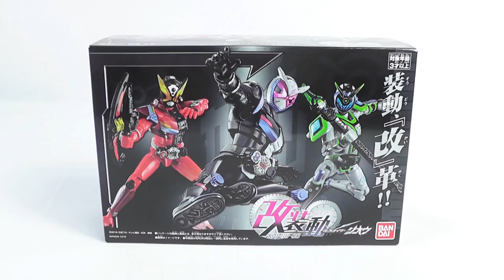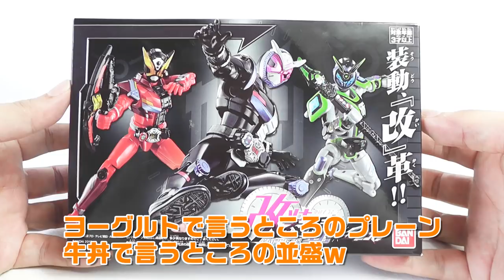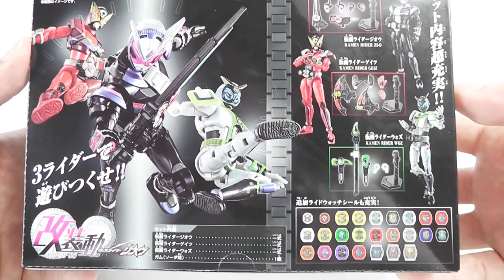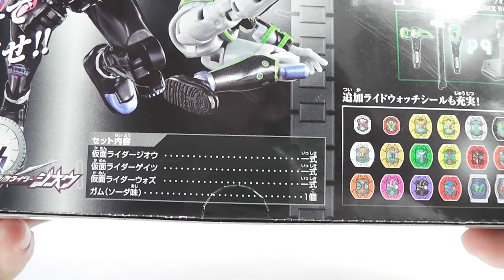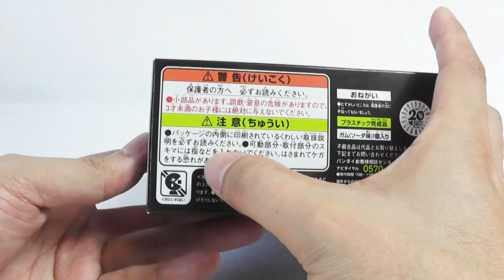【食玩】改装動 仮面ライダージオウ【改革を超える革命！？】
バンダイさんより発売されています「仮面ライダージオウ」の「改装動」のご紹介です！
単なる過去商品の改良にとどまらず、頭部の集光ギミックや追加された塗装箇所や足裏パーツなど、大幅な改革が施された逸品です！
私自身は、過去のジオウ、ゲイツ、ウォズを買い損ねていたので、購入して大満足でしたが、以前の３ライダーをお持ちの方も、きっと買って満足できる出来だと思います。
価格は決してお安いワケではありませんが、イオングループ各店のお菓子売り場に行った際には、一度手に取ってみてはどうでしょうか？
頭部の集光はパッケージからは伝わりにくいですが、実にキレイでカッコいいですよ♪